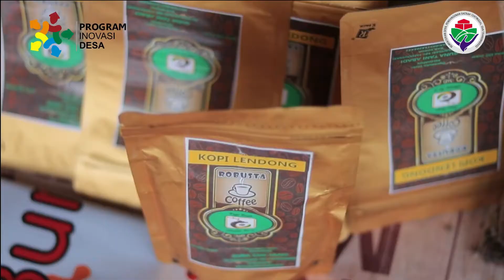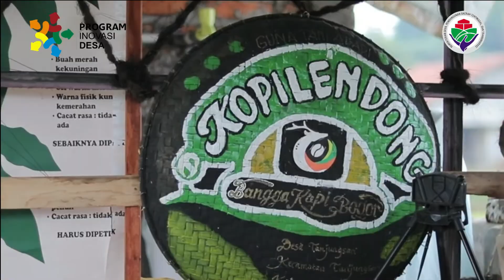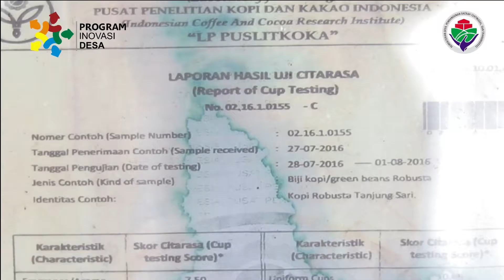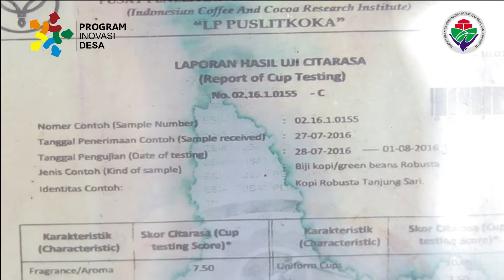KOPI LENDONG [PROGRAM INOVASI DESA - BOGOR - 2019]